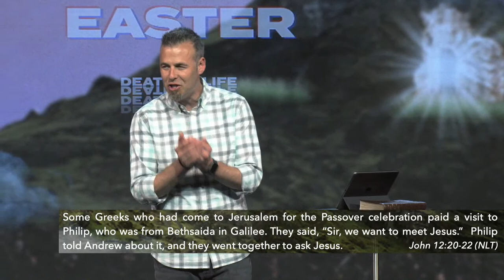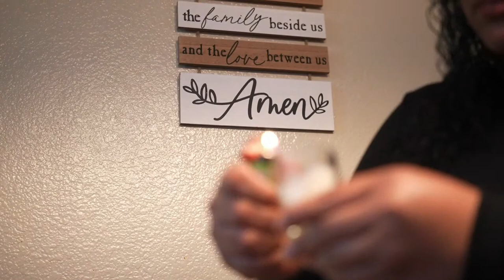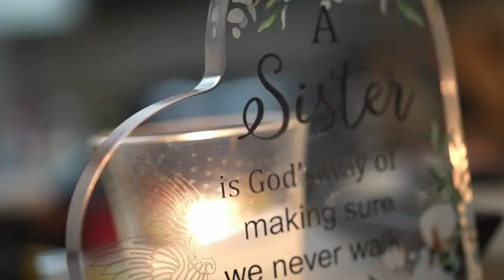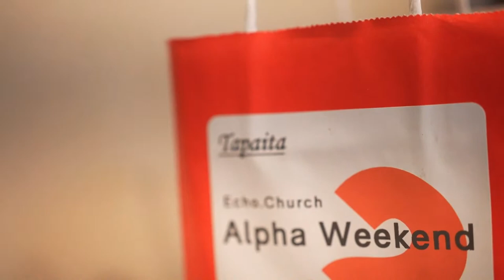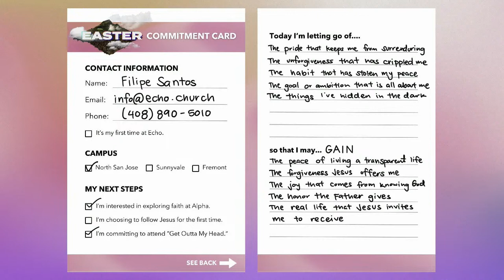Is There New Life In Death? | Easter At Echo 2023 | Filipe Santos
LIVE ONLINE SERVICES each Sunday at 8:30am | 10:00am | 11:30am PT

Do you have some things in your past or present that you don't want to see in your future?  A habit or a trait.

Did you ever think of leaving behind certain things and start longing for other things? Other things that seem more real.

Where can we find the things in life to feel complete?

God is the one who created you. He is the one who placed these longings in you. Oh yes! He has the answer for your longings.

Join us this Easter, as we unpack answers to these big questions.

If you're able, we encourage you to come to one of our in-person services for tons of family fun - special treats, photo booths, kids activities, and more!

Check in to let us support you in your journey. If you’re new here, you’ll receive a free digital gift card!

Decided to follow Jesus? We’d love to guide you in the next steps!

Thanks for joining us! Let us know your thoughts on the message in the comments below.

INVITE A FRIEND TO EASTER: April 9
A free community experience that your friends and family will love.
 Inspiring Message    Upbeat Live Music    Kids’ Activities    Special Treats    ️ Fun Photo Booth

TRY ALPHA:
No matter your beliefs or where you are in your faith journey, you are invited to explore life’s biggest questions in a safe, judgment-free space. RSVP and join us for a free dinner. Know more! → startalpha.org

ACTIVATE NEXT WEEK:
Join us today for a FREE meal - get connected, make friends, and take steps to make a difference with your life! Childcare provided.

ABOUT ECHO.CHURCH

Echo.Church is a place to experience community and discover God’s purpose for your life.